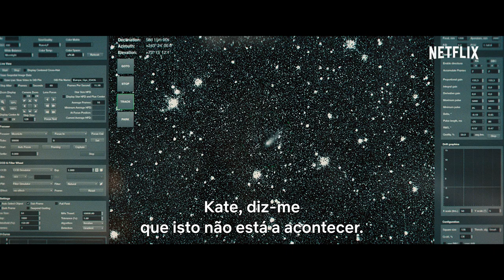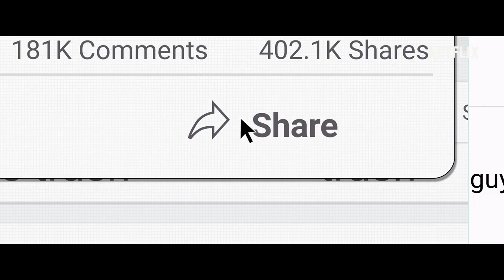Não Olhem para Cima | Trailer oficial | Netflix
Baseado em eventos reais que não aconteceram... ainda. “Não Olhem para Cima” na Netflix a 24 de dezembro.

"Não Olhem para Cima" conta a história de dois astrónomos desconhecidos que se vão lançar numa enorme e caótica digressão mediática para alertar a humanidade sobre um cometa em rota de colisão com a Terra. Com argumento e realização de Adam McKay.